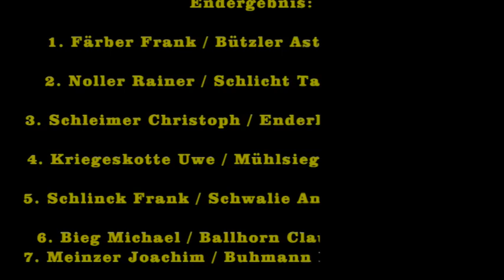30.ADAC Rallye Westerwald 2014 ( M.W.Video )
Gesamtsieger:
Färber Frank / Bützler Astrid Mitsubishi

Kamera: H.Bössert , M.Weber